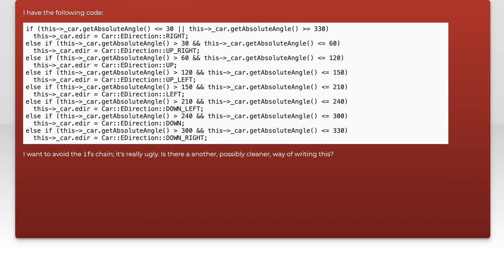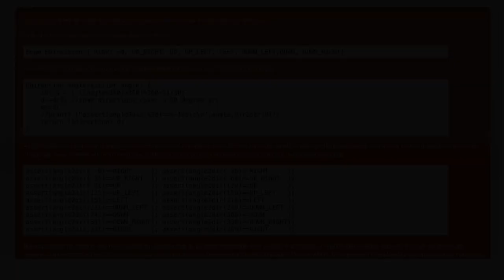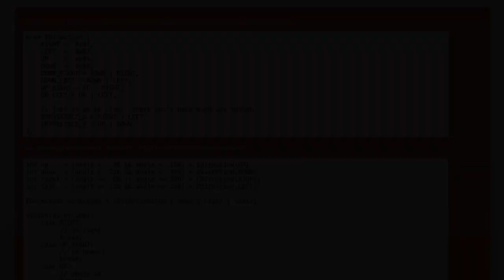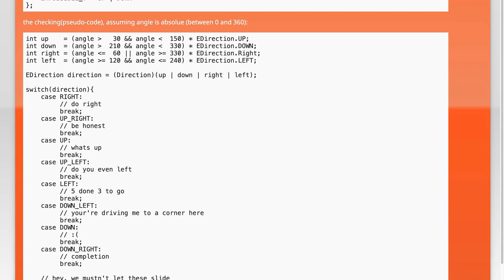Efficiently Classify Headings into 8 Directions Without If/Else Chains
In this video, we delve into an innovative approach for classifying headings into eight distinct directions, all while avoiding cumbersome if/else chains. By leveraging efficient algorithms and data structures, we’ll demonstrate how to streamline the classification process, making it not only faster but also more maintainable. Join us as we explore practical techniques that can enhance your coding efficiency and improve your projects.

Today's Topic: Efficiently Classify Headings into 8 Directions Without If/Else Chains

Related to: efficientclassification, headingsclassification, 8directions, programmingtechniques, avoidifelsechains, decisionmaking, codingefficiency, algorithmoptimization, datastructure, softwaredevelopment, conditionallogic, programmingbestpractices, automation, codesimplification, logicalflow, decisiontrees, performanceimprovement, cleancode, softwareengineering, problem-solvingtechniques